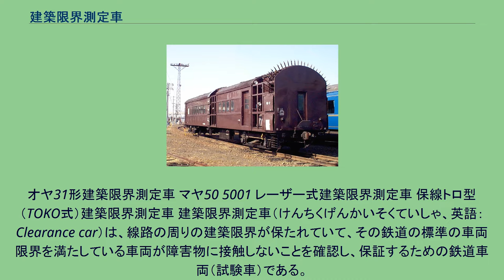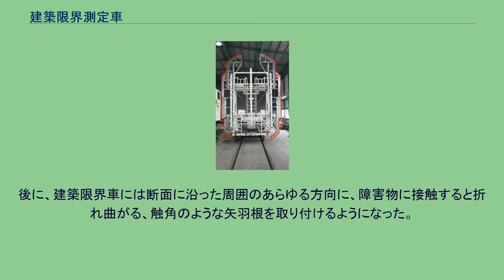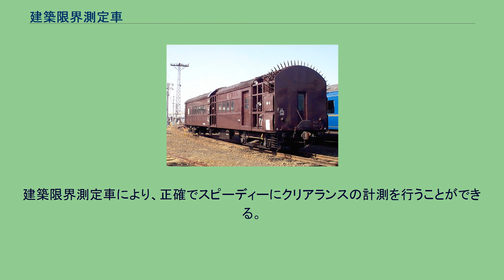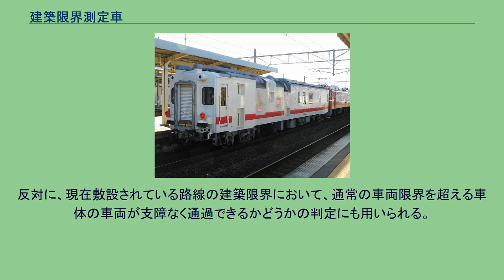建築限界測定車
オヤ31形建築限界測定車 マヤ50 5001 レーザー式建築限界測定車 保線トロ型（TOKO式）建築限界測定車 建築限界測定車（けんちくげんかいそくていしゃ、英語：Clearance car）は、線路の周りの建築限界が保たれていて、その鉄道の標準の車両限界を満たしている車両が障害物に接触しないことを確認し、保証するための鉄道車両（試験車）である。
現在のものは、これに加えて、実際のクリアランスを測定することによって、鉄道事業者は標準の車両限界を越えたサイズの物を輸送できるか、最大でどれくらいのものを輸送できるかを検討することができる。
トンネルの内部などが建築限界に合致し、鉄道車両が安全に通過できることの確認は、建設時だけでなく、定期的に行うことが規定により定められているのが一般的である。
このための特別な車両が建築限界測定車である。
初期の建築限界測定車は、単に鉄道車両に車両限界の大きさの外形のものを取り付けて、対象とする線路を走行させて、問題なく通過できることでクリアランスが十分あるのを確認するものであった。
後に、建築限界車には断面に沿った周囲のあらゆる方向に、障害物に接触すると折れ曲がる、触角のような矢羽根を取り付けるようになった。
これが記録装置と結ばれており、その地点での実際のクリアランスがどの程度であるかを知らせるものであった。
多数の矢羽根は花魁（おいらん）の簪（かんざし）にも例えられ、このタイプの測定車はおいらん車と呼ばれることもある。
特に、トンネルの内部などを対象にして測定をするための車両は隧道建築限界測定車 (Tunnel clearance car) などと呼ばれる。
さらに近年になると、レーザー装置を取り付けた建築限界車が登場した。
レーザー光線の反射により障害物までの距離を計測するものである。
また、CCDカメラで画像を自動的に撮影して記録できるものもある。
建築限界測定車により、正確でスピーディーにクリアランスの計測を行うことができる。
大きな鉄道事業者のみが所有していることが普通で、小さな鉄道事業者は保線トロ型を所有するか、必要な場合短期間借り受けて使用する。
自走可能なものもあれば、他の試験車に組み込まれたり、機関車が牽引したりするものもある。
反対に、現在敷設されている路線の建築限界において、通常の車両限界を超える車体の車両が支障なく通過できるかどうかの判定にも用いられる。
例として、車幅は細いが全長が長い「オリエント急行」用客車の日本国内での走行時の検測などがある。